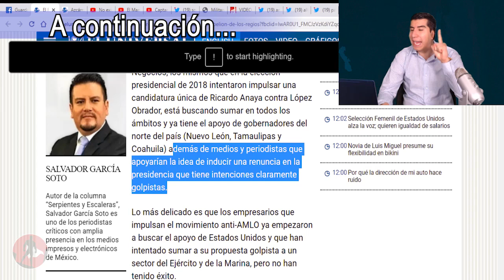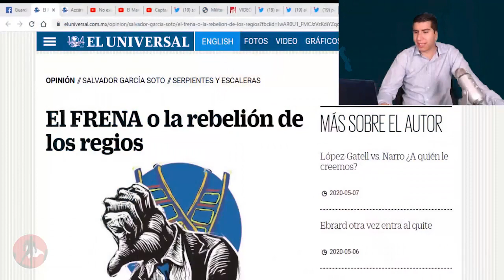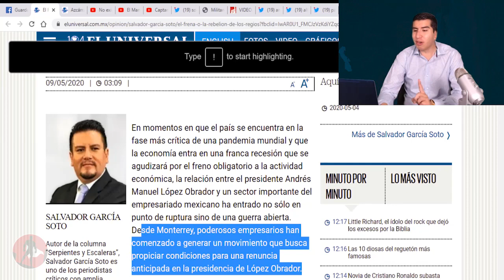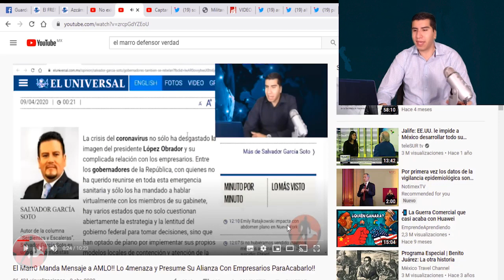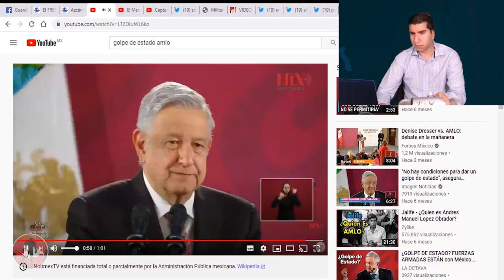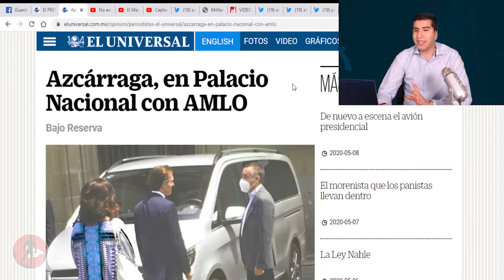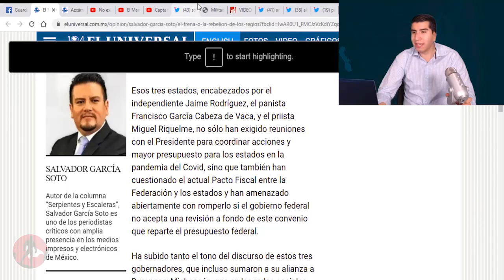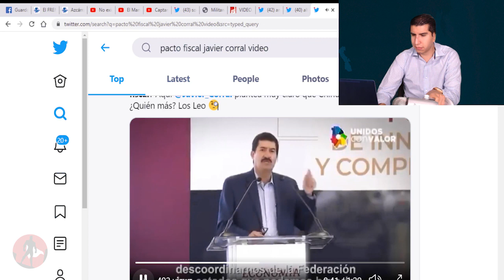Con Apoyo De Cap0s, Golpistas Viajan a EUA Para Planear Golpe Con Trump!!Le Ofrecen Estados a Cambio